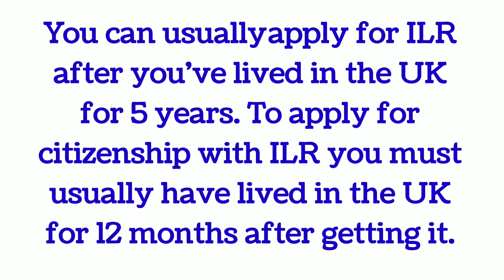What is the fastest way to get UK citizenship?